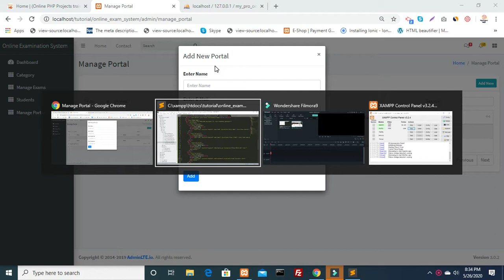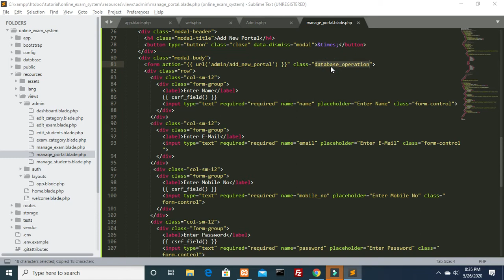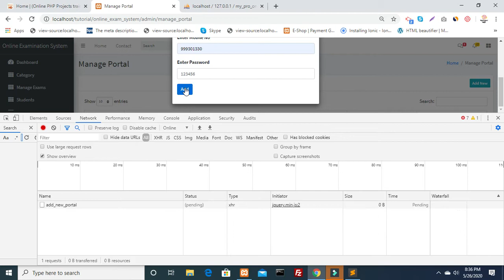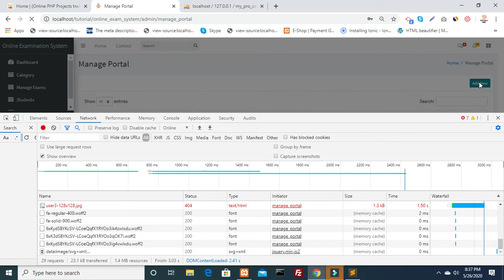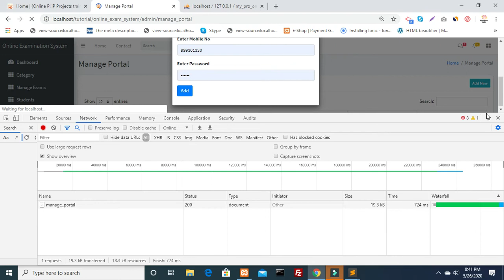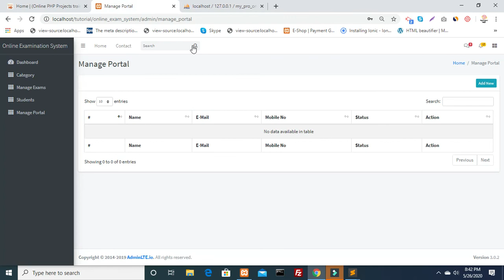online examination system project in php source code free download | Part 27